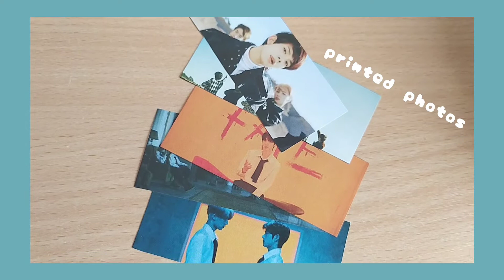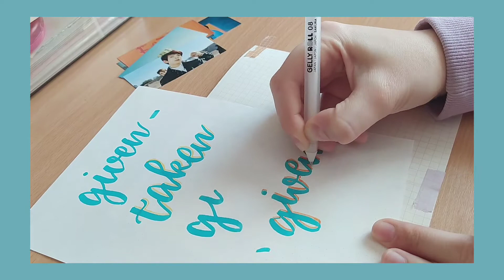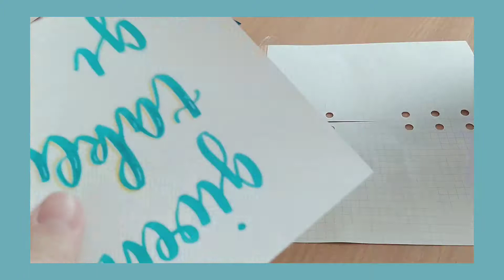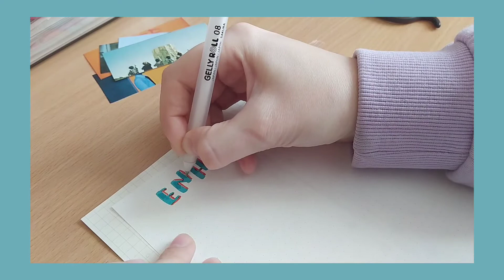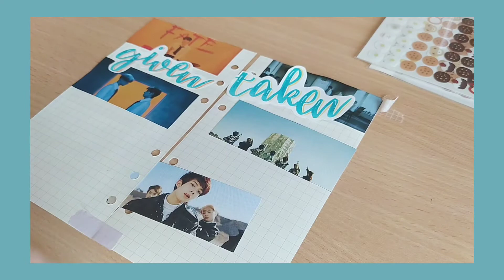kpop journal with me in my 6 ring binder | enhypen - given - taken 👻 + stationery i used 💗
ʜᴇʟʟᴏ ꜰʀɪᴇɴᴅꜱ ⭐

long time no see huh... for a whole month i wasn't able to film because my tripod got broken 🥺 i'm finally able to film and make videos again, it makes me so happy. i have a lot of things prepared and can't wait to show it to you guys. 💗
this video is about enhypen, they debuted in november and their music is so fresh, this vampire concept is soooo cool, really looking forward to see them in the future more 💭

also my taehyung playlist reached 5000 views 🤯 thank you so much for listening to my playlists 💘

name: Tamara
age: 22
location: Belgrade, Serbia